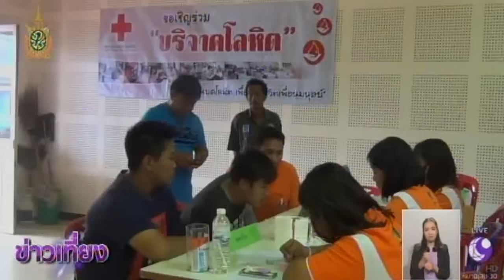บรรยากาศทำบุญเทศกาลเข้าพรรษาคึกคักในหลายจังหวัด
ต่างจังหวัด มีการจัดกิจกรรมสืบสานพระพุทธศาสนา และประเพณีเข้าพรรษาอย่างคึกคัก